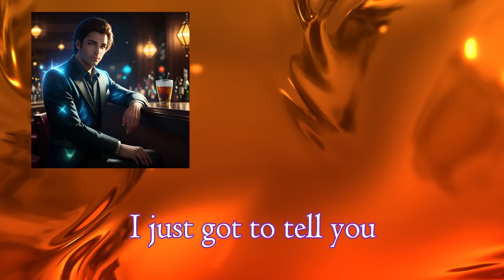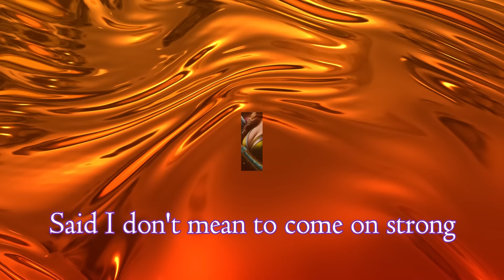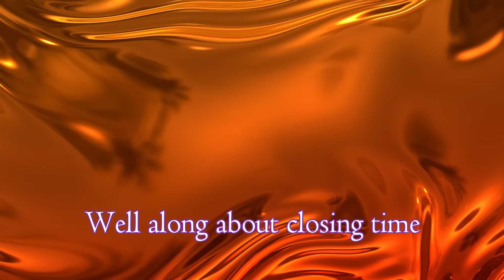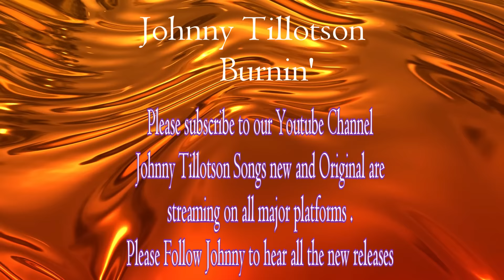Johnny Tillotson - Burnin' (Official Music Video) JohnnyTillotson newmusic Burnin'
Johnny Tillotson - Burnin' - written by famed nashville songwriters Keith Stegall and Charlie Craig, previously unreleased digitally or on CD.

Johnny Tillotson’s recording career spans 6 decades. A two time Grammy Nominee . He has 6 #1 international hits and hundreds of charted records worldwide. He has 10 top 10 hits and 16 top 40 Hits on the Billboard charts in the USA alone. His records have charted 48 times on Billboard’s Pop, Country, Adult Contemporary and Album charts. This accomplishment makes Johnny one of the top 100 recording artists of the Rock Era. Some of his biggest records include “Poetry In Motion”, “Without You”, “Talk Back Trembling Lips,” “It Keeps Right On A Hurtin,” “Send Me The Pillow You Dream On,” “You Can Never Stop Me Loving You,” “She Understands Me,” “Worry,” “Dreamy Eyes,” “Heartaches By The Number,” and many more.